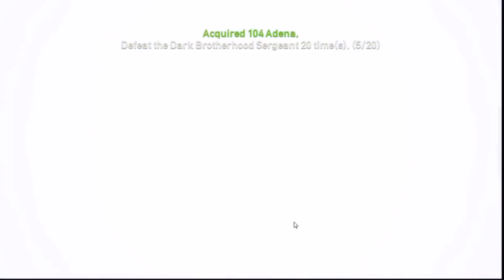60+ Blessed Enhance Scrolls - INSANE!!!! - Lineage2revolution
60+ Blessed Weapon Enhance Scrolls

The scrolls are from the 300 blessed scroll event from the Orc update release